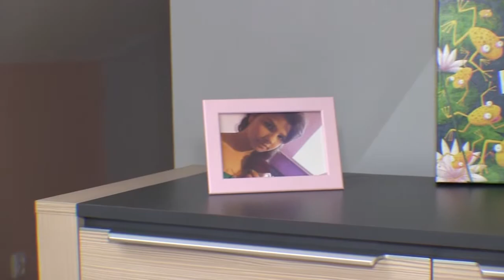film zblewo n